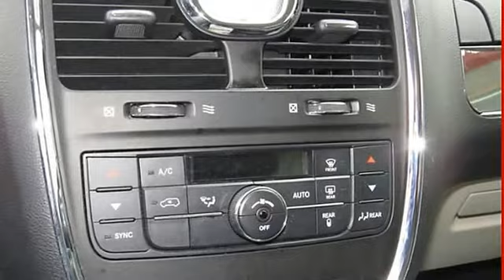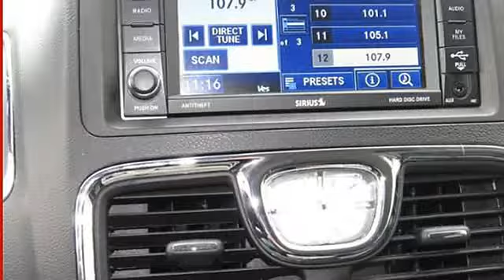2012 Chrysler Town & Country - Al Piemonte Suzuki - NorthLake, IL 60164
401 E. North Ave

For Sale: 2012 Chrysler Town & Country
VIN: 2C4RC1BG4CR312931
Engine: 3.6L V6
Drivetrain:
Transmission: 6-Speed A/T
Mileage: 35,612
Color: BRIGHT SILVER METALLIC (exterior) BLACK/LIGHT GRAYSTONE INTERIOR (interior)

Features:
DVD PLAYER!!!  LEATHER SEATS!!!  CLEAN AUTO CHECK!!! CREAM OF THE CROP!! You could be the proud second owner of this vehicle.  This vehicle with no known defects is a prime example of a pre-owned automobile.